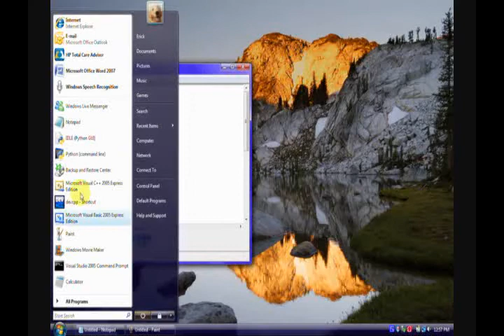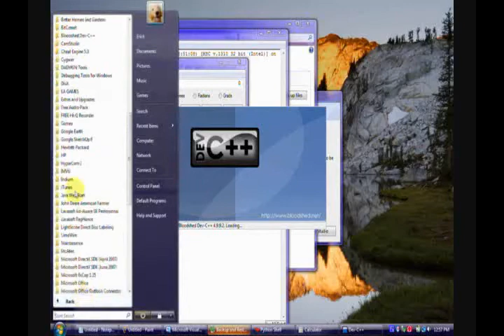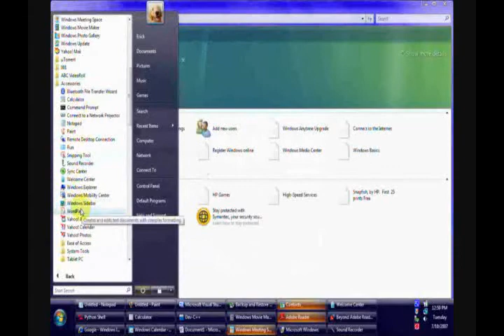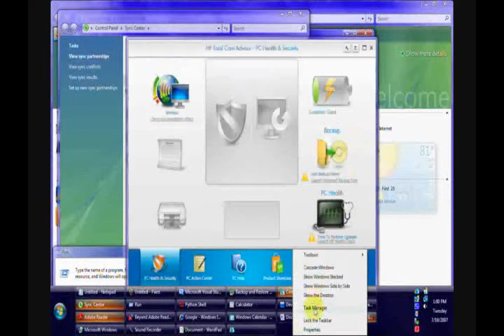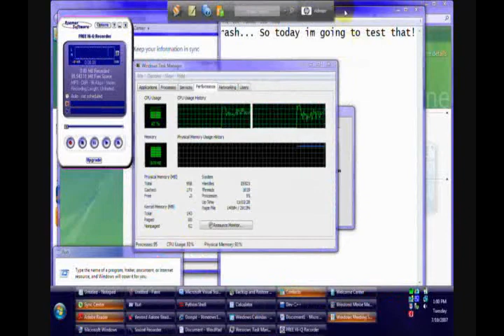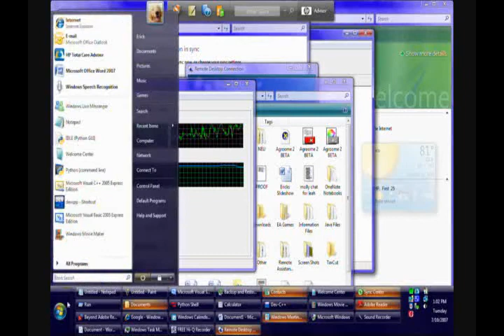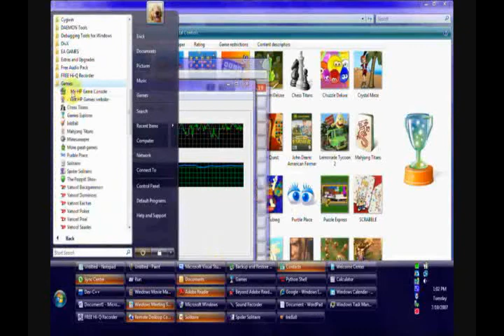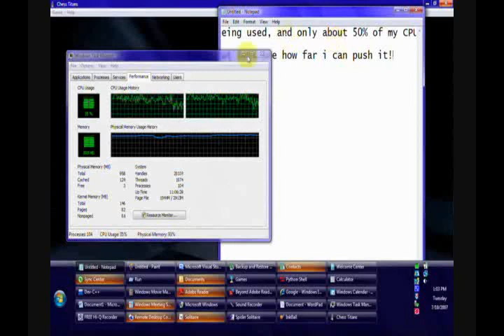Can I crash Vista pt. 1 of 2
A test to see if I can crash Microsoft Windows Vista, more details in the video...